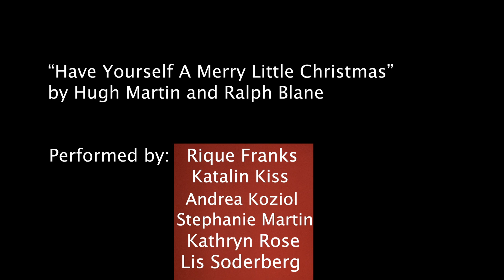Have Yourself...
Random Acts of Caroling 2 - COVID Edition
Audio Mix: The Great Thomas Neuspiel